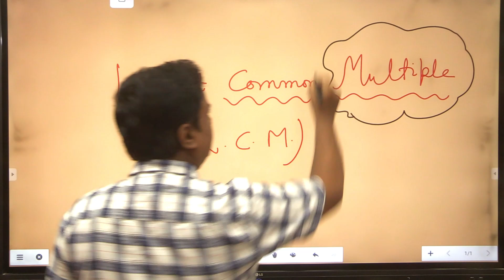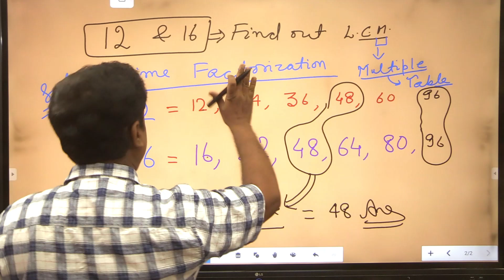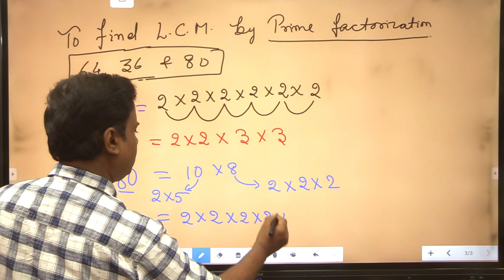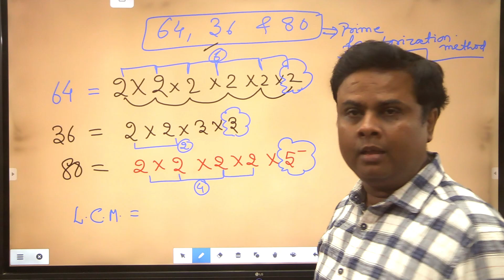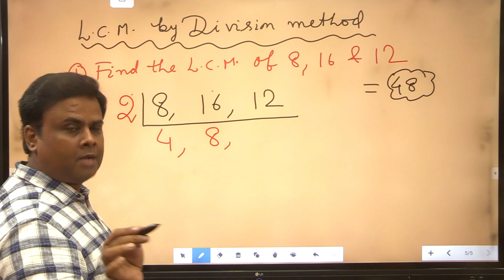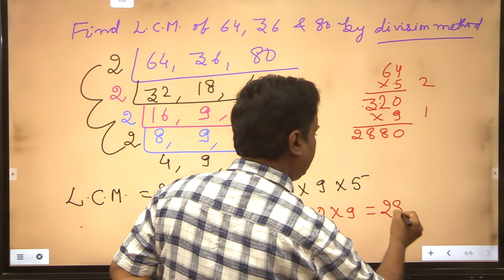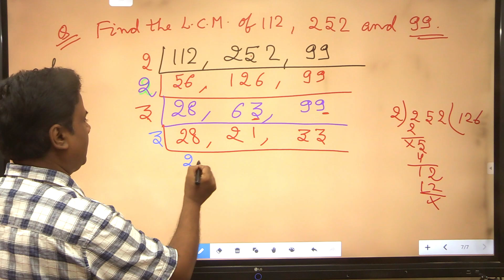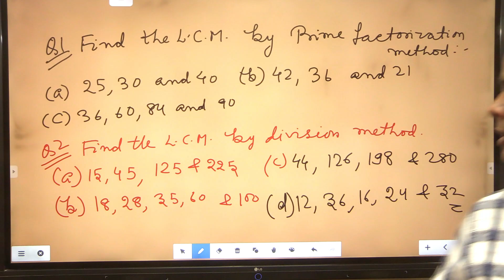"Simplifying LCM Class 1 : Anant Sir's Expert Techniques Unveiled"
Title: Understanding the Concept of Lowest Common Multiple (LCM) by Anant SirAnant Sir is a renowned educator in the field of mathematics, known for his ability to explain complex concepts in a simple and easy-to-understand manner. One of the fundamental concepts in mathematics that Anant Sir has expertise in is the concept of Lowest Common Multiple (LCM).The LCM of two or more numbers is the smallest multiple that is exactly divisible by each of the numbers. Anant Sir explains that understanding LCM is crucial in various mathematical operations such as adding and subtracting fractions, simplifying fractions, and solving algebraic equations.Anant Sir simplifies the process of finding the LCM by breaking it down into simple steps. He emphasizes the importance of finding the prime factorization of each number and then identifying the highest power of each prime factor present in the given numbers. Once the prime factorization is determined, finding the LCM becomes a straightforward process.Anant Sir also stresses the applicability of LCM in real-life scenarios, such as when dealing with time, distance, and measurement problems. By providing practical examples and relatable situations, he makes the concept of LCM more accessible and relevant to students.Through Anant Sir's instructional approach, students are able to grasp the concept of LCM with clarity and confidence. His ability to simplify and clarify complex mathematical concepts has made him a highly respected educator in the field of mathematics.In conclusion, Anant Sir's expertise in explaining the concept of Lowest Common Multiple has proven to be invaluable for students seeking to strengthen their understanding of mathematics. His approach not only simplifies the process of finding the LCM but also demonstrates the practical applications of this concept in everyday life. Through his teachings, students are able to develop a strong foundation in mathematics and approach problems involving LCM with ease.